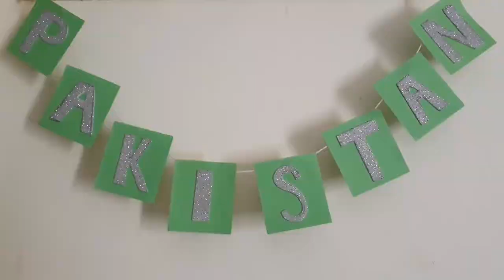Independence day special flag banner || 14 August diy craft || diy Pakistani flag banner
💚 In this video you can learn how to make independence day flag banner.

Materials you required.

1》glitter sheet (silver)
2》a4 paper (green)
3》scissor
4》double tape
5》pencil
6》scale
7》thread

 Plzzz comment down which craft video you want to see next?

Keep supporting us jazakAllah 🤗❤